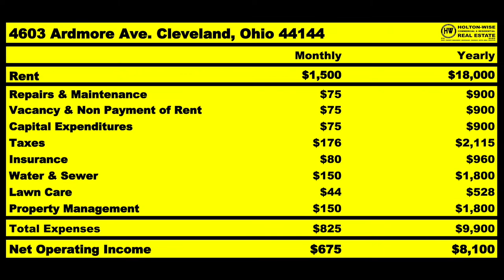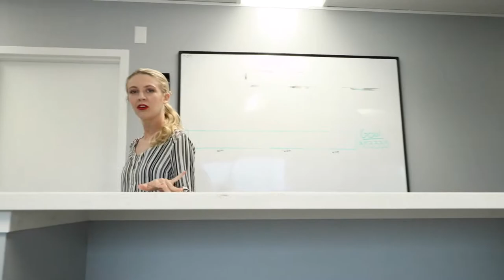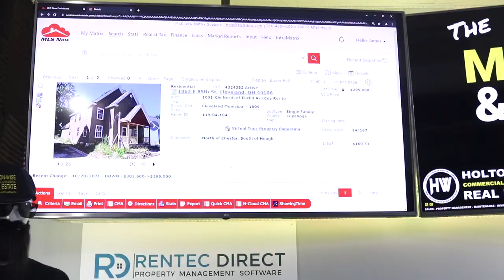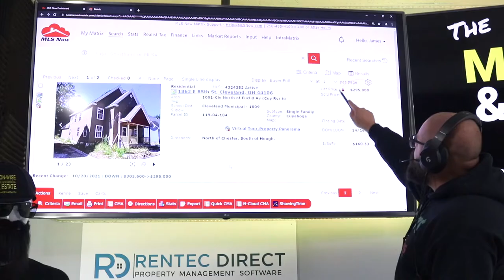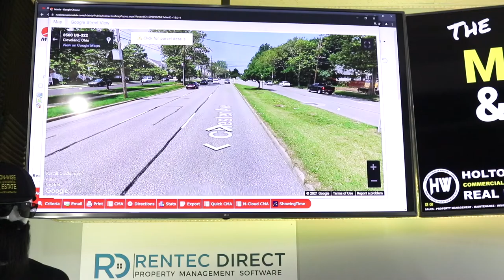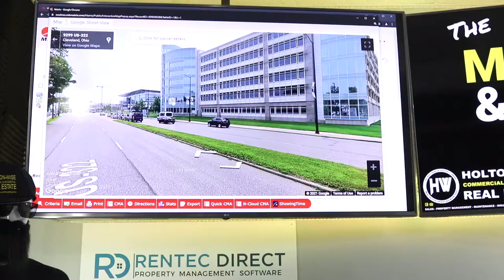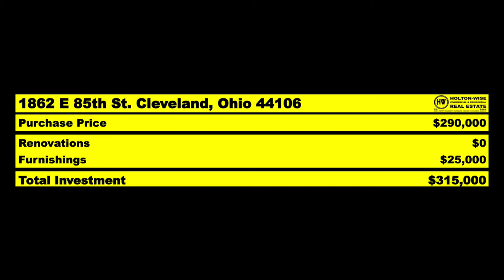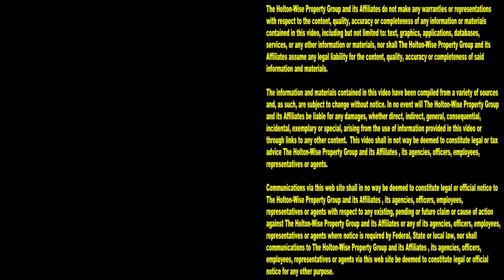Airbnb Hosts are Making a Ton of Money with this Tax Break | MLS Search & Analysis 1,168 - 1862 E 85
There are a lot of ways to make money investing in the housing market. One of the newest ways to make a lot of money with housing is to become an Airbnb host. Airbnb hosting is making people just like you rich. Hosting an Airbnb property, or any short term rental property for that matter can be done in any housing market. One of those housing markets that a lot of long term buy and hold investors love investing in is the Cleveland real estate market. Now it's pretty clear that Cleveland, Ohio isn't a top vacation destination by any means, however that doesn't mean you can't get rich investing in short term rentals in the Cleveland market. In fact, in the 1,168th episode of The MLS Search & Analysis Show, millionaire real estate investor James Wise is showing you, how people just like you. are taking advantage of a Cleveland tax break, and making a ton of cash flow with Cleveland rental real estate. When investing in a market like Cleveland, Ohio it's very important to understand what kind of tax advantages are available to you so that you can lower your tax liability and ultimately increase your profits. James Wise walks you through exactly how to do that utilizing a very special tax incentive being offered to people buying Cleveland housing. Best of all, you do not need to live in Cleveland to take advantage of this Cleveland tax incentive. This Cleveland tax break is available to local and long distance investors. If you are interested in using government tax breaks to help fund your Cleveland real estate business, reach out to HoltonWise today. HoltonWise is Cleveland real estate investing made easy.

📺 HELPFUL RESOURCES
Holton-Wise FAQ